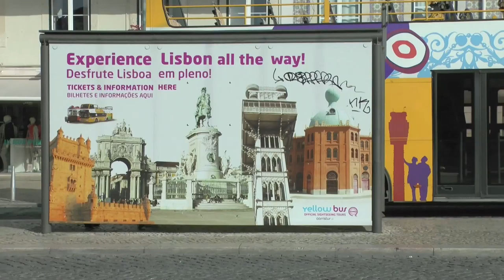Bahnkaleidoskop 8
Beschreibung der Straßenbahnen/Kabelseilbahnen von Lissabon
Aufnahmen von März 2015